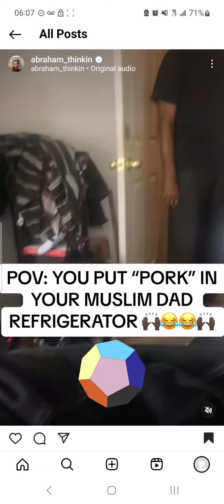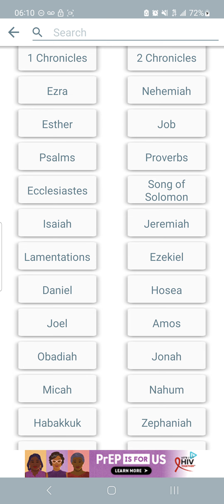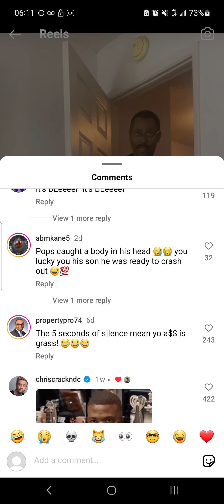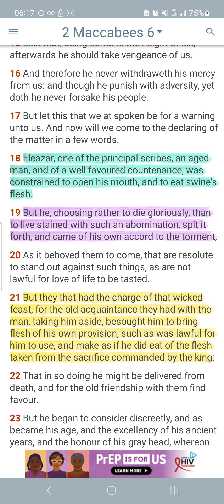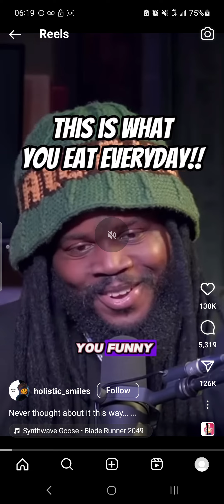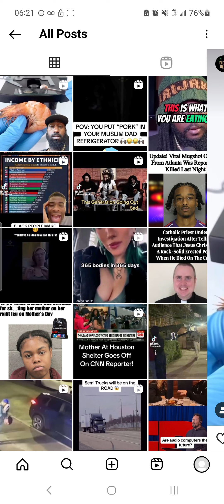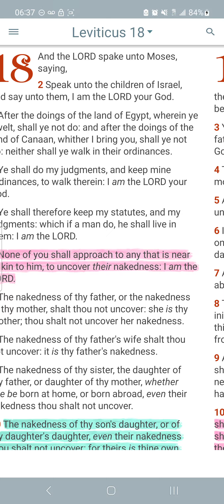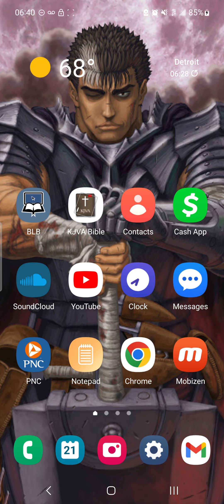Young Jake disrespects his Father with Pork